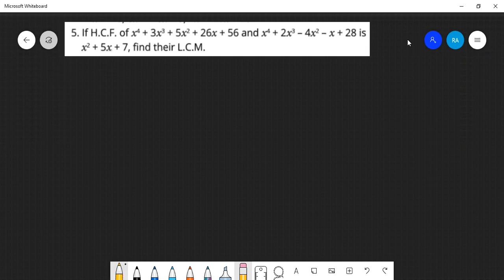Mathematics 9th chapter 6 Algebraic manipulation review exercise question 5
In this video Chapter 6 Algebraic manipulation review exercise is explained in which HCF and LCM are discussed. Online education channel is always trying for the betterment of students educational level.
Online education